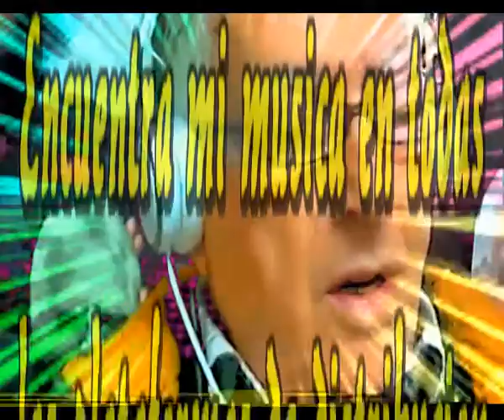Eutanasia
Una cuestion tan seria es la eutanasia,
Una question compleja, llena de matices,
Que sin un dia debe ser aplicada
Debera de serlo muy en justas directrices.

Algunos creen que podran obtener
Un final de su vida, a su antojo,
Otros y creo que la mayoria y no me equivoco
Preferiran que llegue despacito, poco a poco.

Si algun dia deprimido
Yo pidiera la eutanasia,
Pido me apliquen, primero,
Una sesión de risoterapia.

Seguramente que  las dos opciones, son correctas,
Dependera de según del color la creencia
Sera facil elegir pero habrá que asegurarse
Que solo sea voluntaria que a nadie le sea impuesta.

Por supuesto que ya existen paises que ya la tienen
Hace tiempo que la tienen ya nadie le da importancia
Aunque lo cierto en verdad que en realidad nadie quiere
Nadie piensa en realidad usar un dia la eutanasia

Intermedio